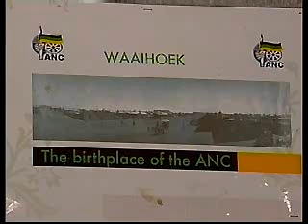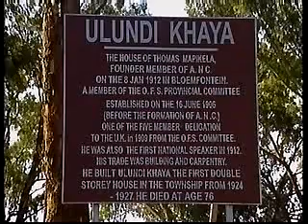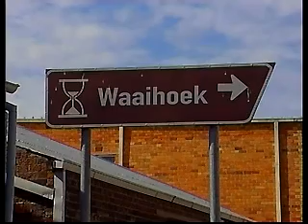WAAIHOEK, 6 JANUARY 2012